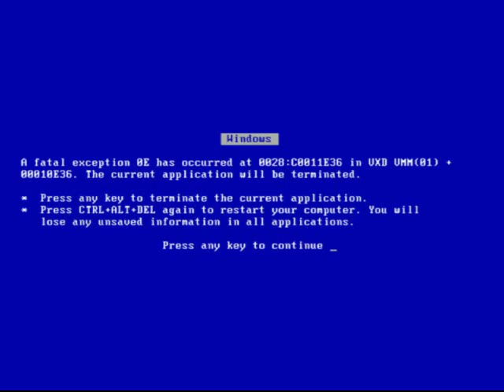playstation updater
many things to do while you wait for a ps3 to update